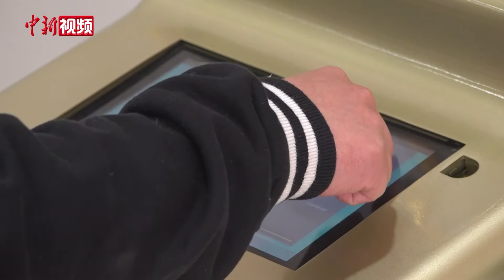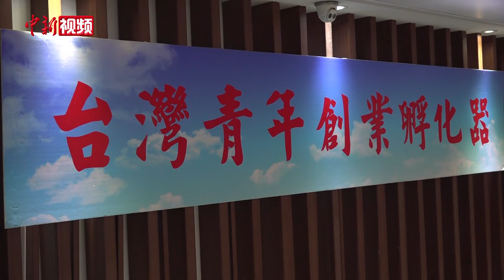在武汉创业的台湾人：疫后武汉比以前更有爆发力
王天山是一名在武汉创业的台湾青年，今年39岁。4月6日，王天山在接受记者采访时称，武汉素有“九省通衢”之称，教育资源雄厚，是一片创业热土。而且，疫后武汉比以前更有爆发力。

王天山11年前赴武汉创业，致力于中药材GACP国际化种植的推广和植物新药研发，力促两岸药师协会达成战略合作协议，并推动两岸药师职业资格互认。他还创立台青科(武汉)众创孵化空间，为在武汉创业的台青提供一站式创业辅导与服务，辅导来武汉创业台青超过50人，协助就业超过100人。回顾在大陆创业历程，王天山表示收获颇丰。

2020年新冠肺炎疫情暴发后，王天山积极参与抗击疫情行动，向武汉协和东西湖医院捐赠抗病毒精华1000份和4000套防护服。与荆楚群众并肩抗击疫情，谱写了鄂台血脉相连、守望相助的赞歌。

谈及创业心得，王天山直言 “先融入再创业”。他建议，除了要保持自我的高度竞争力，更重要的是心态归零，爱上这片热土。（邹浩）